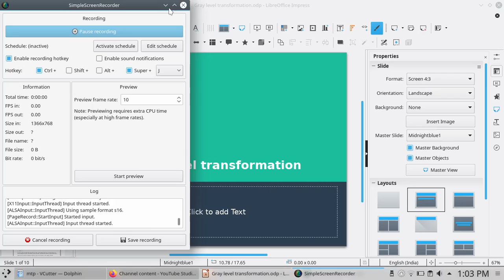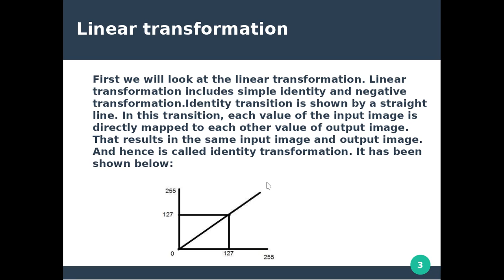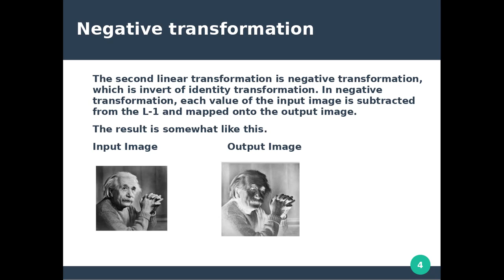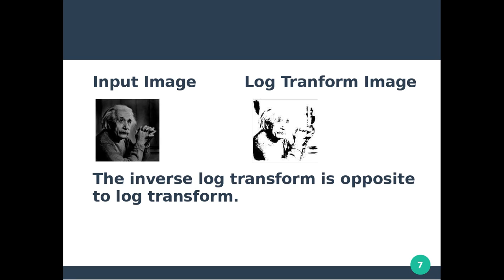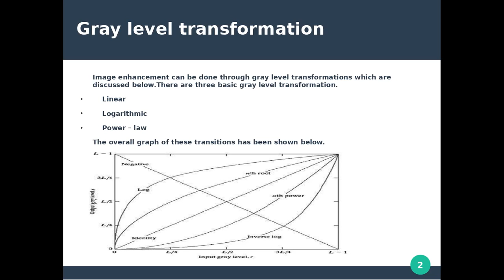Gray level transformation || Digital Image Processing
Digital Image Processing : Gray level transformation
Unlock the power of Gray Level Transformation in Digital Image Processing!
In this video, we explain the core concepts behind gray level transformations, including image enhancement, contrast stretching, and thresholding, with easy-to-follow examples and visual demonstrations.
Topic Discussed:
1) What is Gray level transformation
2) Gray level transformation types
3)Logarithmetic transformation

📚 Ideal for:

    Computer Science & Engineering students

    GATE/UGC NET aspirants

    Anyone interested in image processing fundamentals